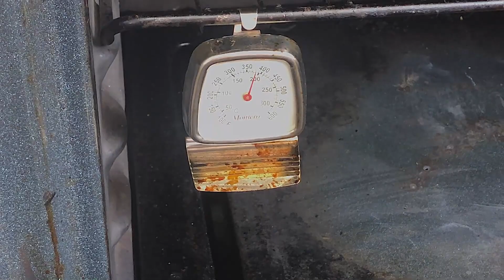Biscuits Y Pollo Frito al estilo Sureño de EEUU. ¡Como hacer Buttermilk en casa!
¡¡¡¡Hoy preparamos unos deliciosos Biscuits de queso cheddar y cebollín MAS Pollo frito al estilo del sur de los Estados Unidos!
¡Recetas simples de todo el mundo!
Ingredientes:
Biscuits:
1 taza Buttermilk (250ml)
8 cucharadas mantequilla (120 gr)
2 tazas harina blanca (250gr)
1 cucharadita azúcar blanca (4 gr)
½ cucharadita bicarbonato de sodio (2 gr)
2 cucharaditas polvo de hornear (8 gr)
¾ cucharadita sal (3 gr)
1 ¼ taza de queso cheddar rallado (140 gr)
¼ taza cebollín picado (20 gr)

Pollo Frito
2 pechugas de pollo (250gr)
3 tazas Buttermilk (750ml)
1 ½ Cucharadas Sriracha Lyhons
2 cucharadas orégano seco

Harina para freír:
2 tazas harina blanca (250gr)
1 cucharadita sal
1 cucharadita pimienta negra recién molida
1 cucharadita paprika ahumada
1 cucharadita ajo en polvo
1 cucharadita orégano seco

Mayonesa Sriracha:
1 taza mayonesa
2 cucharadas Sriracha LYHONS
1 diente de ajo picado fino